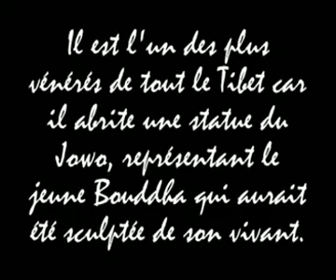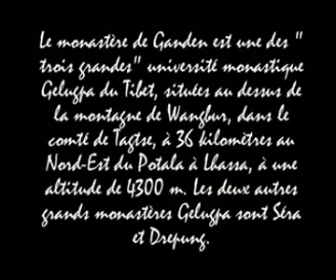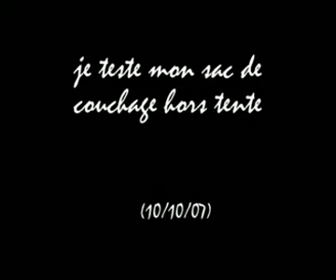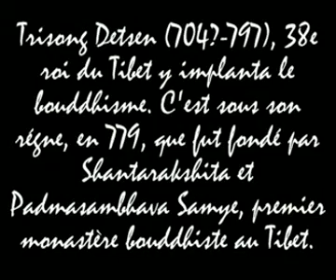TIBET v2 (annie, vincent et moi)